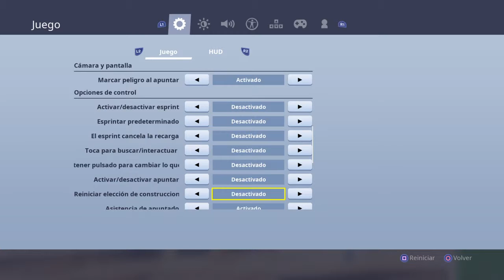Entrenando para calentar